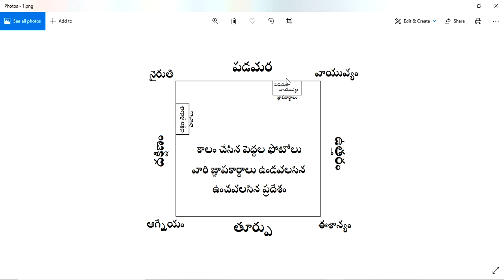Guruvastu || కాలం చేసిన పెద్దల ఫోటోలు,వారి జ్ఞాపకార్థాలుఎక్కడ ఉంచాలి ?